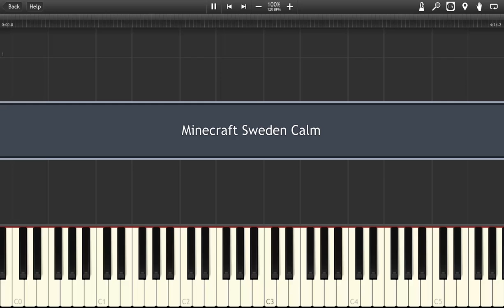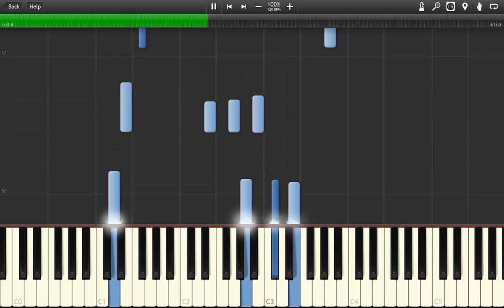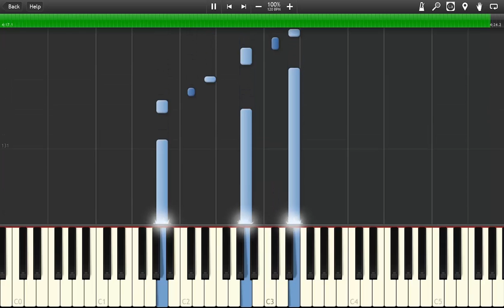Minecraft - Sweden Piano (Advenced) // Akmigone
This is one of songs from Minecraft.